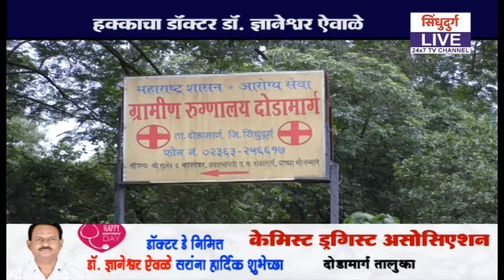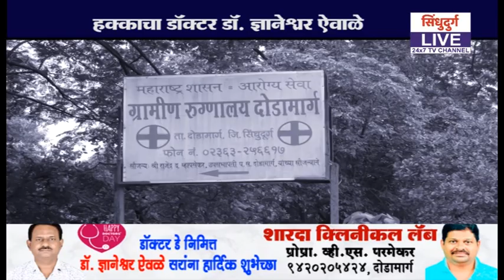Doctor Day | हक्काचा डॉक्टर डॉ. ज्ञानेश्वर ऐवाळे | डॉक्टर दिन विशेष